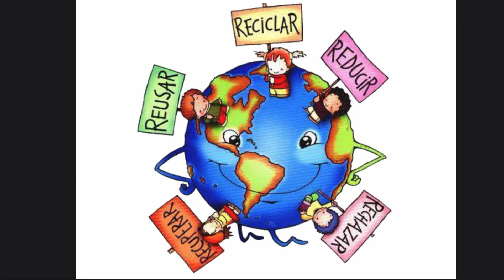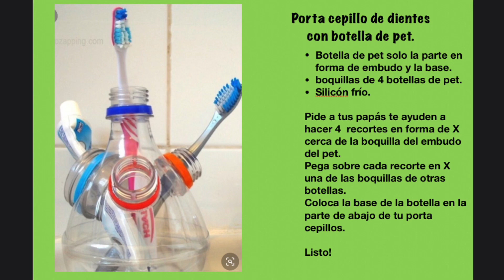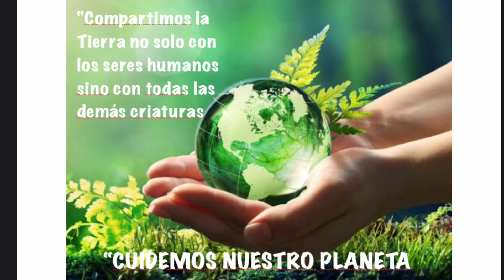Fosforete un amigo muy especial